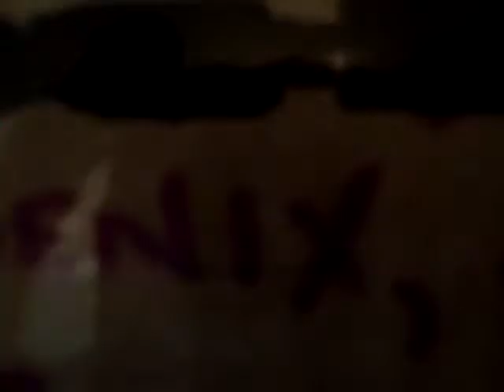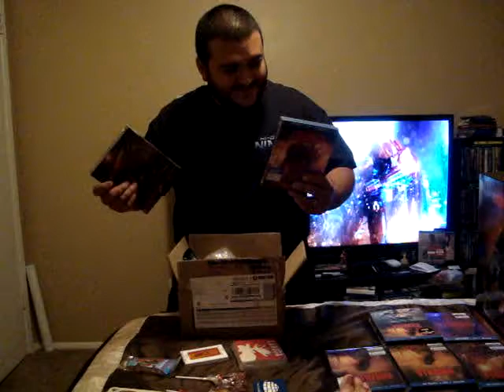My EPIC Package from Tridon! ;)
I just had to share my excitement with ALL of my NINJAS! :)